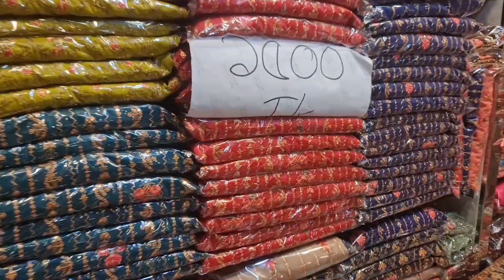পূর্ণিমা শাড়ির আজকের সব ধামাকা অফার কালেকশন গুলো